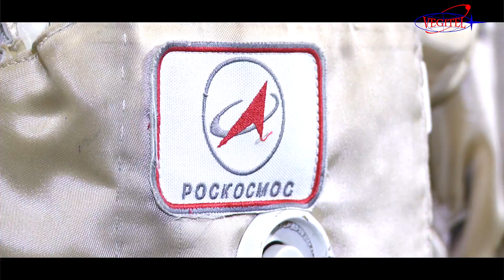Подготовка космонавтов для всех / Astronauts training for everybody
Весной этого года мы познакомились с удивительной семьей – настоящими экстремалами и бесстрашными любителями авиации и космонавтики. Космонавт – профессия героическая и требует прохождения длительной сложной, подготовки, и именно Виктор и Тамара решились на этот ответственный шаг – испытать на себе всю ответственность, необычные ощущения и радость от выполненных космических заданий.

За время космических испытаний они испытали перегрузки, какие испытывают космонавты при выведении на орбиту, вращаясь на Центрифуге; выходили «в открытый космос» в скафандре Орлан – на тренажере Выход-2, проходили тренировочные упражнения в аварийно-спасательных скафандрах Сокол, готовили космическое питание, «управляли» кораблем Союз-ТМА, прожили типовые «полетные сутки» на МКС, испытали настоящую невесомость, совершив полет на борту самолета Ил-76МДК, и даже выходили на границу космоса, совершив полет на МиГ-29.